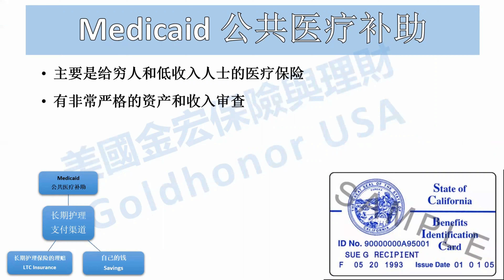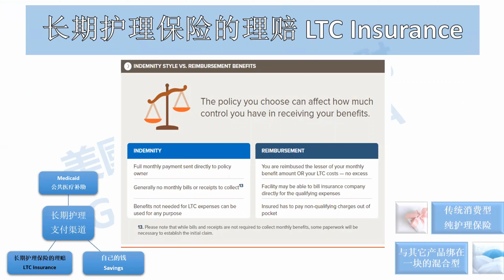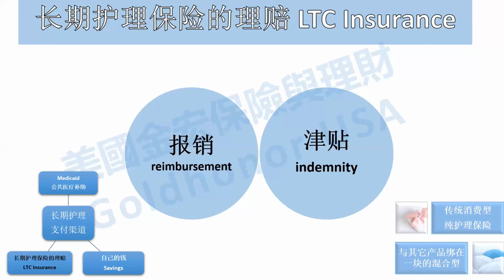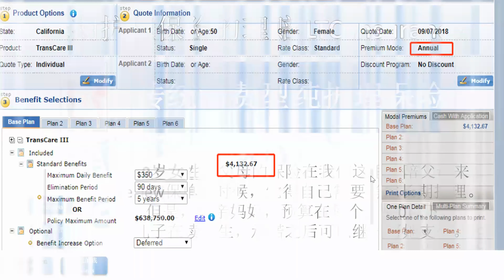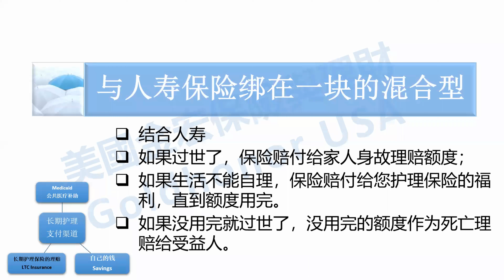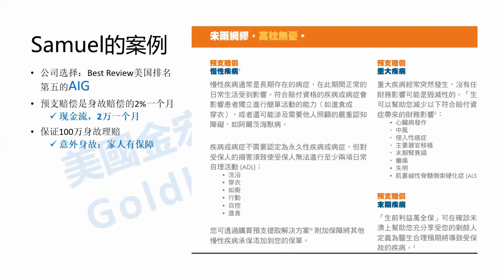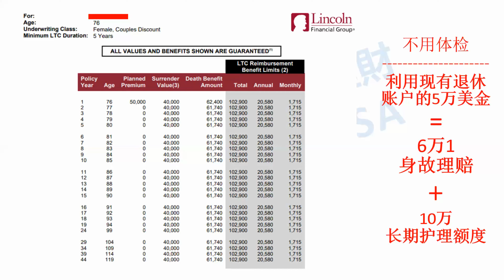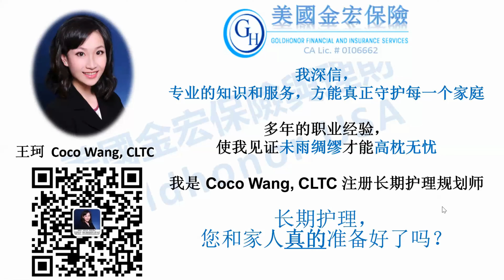【聊钱聊天】第五集 Money Talk #05 : How to select a Long Term Care plan？如何选择长期护理计划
这次的主讲人是 Coco 王小姐，来自美国金宏保险理财公司
她的微信号 Wechat : cocokewang

Jimmy 黄 加州注册会计师 : Wechat 微信号 JWONG2010